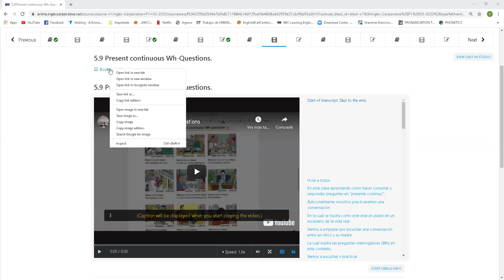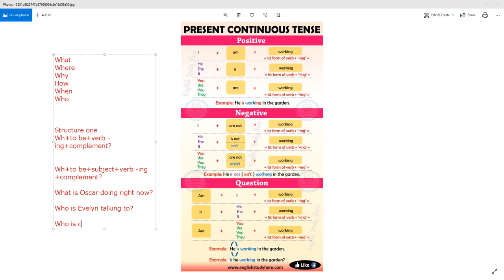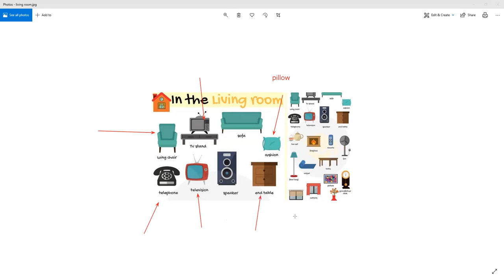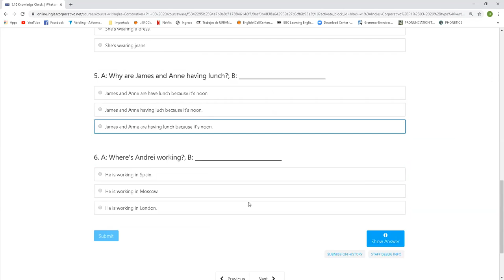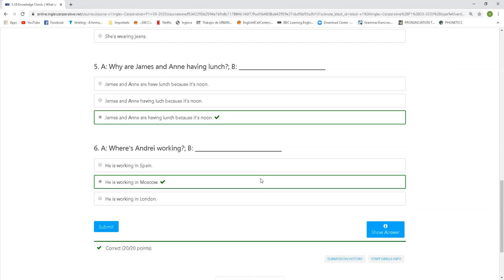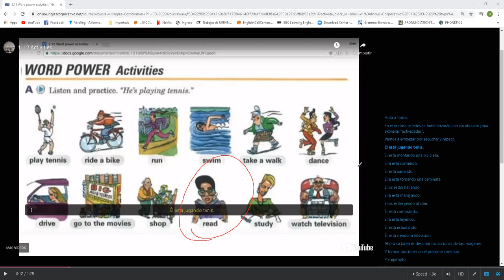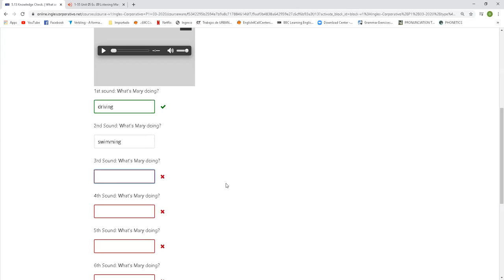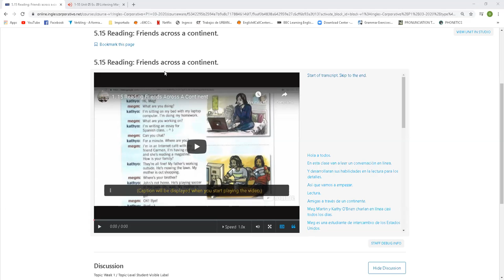Ingles Corporativo-PRESENT PROGRESSIVE WH QUESTIONS 30th